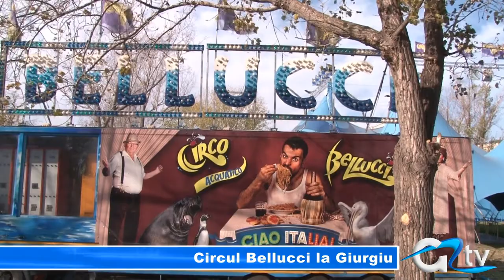CIRCUL BELLUCCI LA GIURGIU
Circul Acquatico Bellucci a ajuns la Giurgiu. La acest sfârșit de săptămână, giurgiuvenii au ocazia să asiste la  spectacole de excepţie cu decoruri fantastice, scenarii de basm, animale spectaculoase, acrobaţii nemaivăzute şi personaje inedite. Organizatorii au pregătit celor ce vor trece pragul circului  și posibilitatea de a vizita expoziția de rechini și piranha.